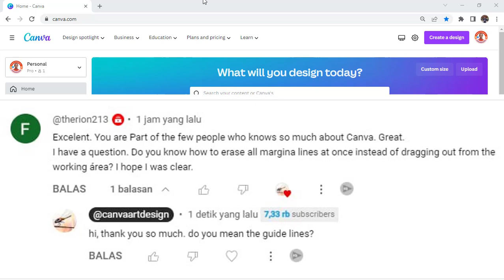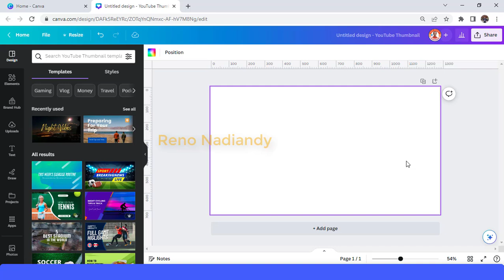How to remove all guide lines at once | Canva Graphic Design Tutorial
This video will show you how to remove or clear all guide lines you made while editing in canva at once

Photo manipulation techniques using Canva
Digital art creation with Canva
Canva design tips and tricks
Graphic design inspiration using Canva
Canva tutorial for beginners
Creative design ideas with Canva
Canva design hacks
Canva art projects
Advanced Canva techniques